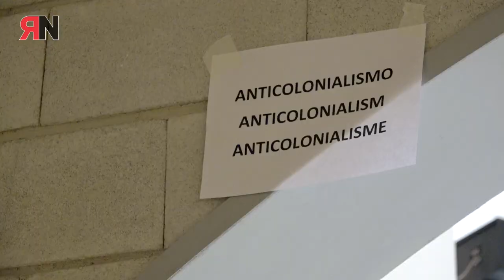III Encuentro de la Red Sindical Internacional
La Red Sindical Internacional de Solidaridad y de Luchas es el producto de años de intercambios y de trabajo en común entre varias de las organizaciones fundadoras, de numerosos países de las Américas, de Europa, de África y de Asia +info